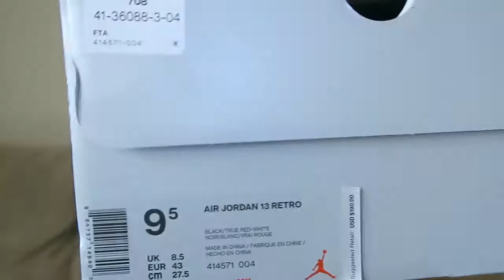Most Wanted ?!? Air Jordan 13 "BRED" w/ on feet review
This was a must have shoe and is defiantly one of the most wanted 13's dropping this year. In this video i will give you detail view of the shoe. Also talking about the design of the show. Of course also with an on feet review to get a look of the shoe on foot. Enjoy!